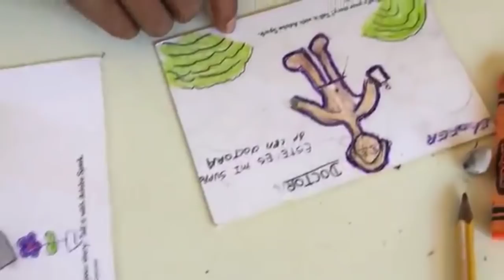How to Create and Maintain a Sexual Sense of Self in Motherhood | Dr Jennifer Finlayson Fife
Dr Jennifer Finlayson Fife - Psychotherapist, LDS Relationship and Sexuality Counselor

This talk was presented at the March 2019 I Am Mom Summit (an online conference for Moms).

Dr. Jennifer Finlayson-Fife is an LDS, licensed psychotherapist specializing in relationship and sexuality counseling. In addition to her dissertation research on LDS women's sexuality and relationship to desire, she has taught college level human sexuality courses, as well as community- and internet-based workshops focused on relationships and sexuality. Her clinical work focuses primarily on helping individuals and couples achieve greater satisfaction and passion in their emotional and sexual relationships.

MORE RESOURCES